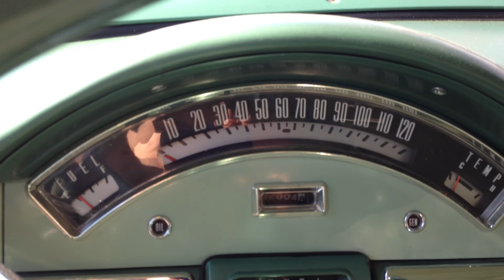1957 Ford Fairlane